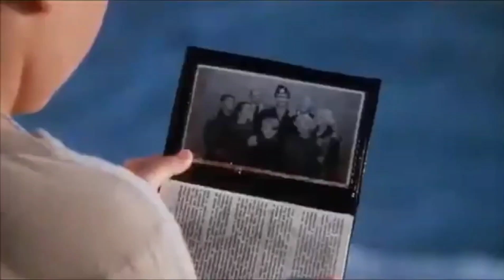Russkies TV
Just Like They Do On The TV

©️ Kimbra

Movie: Russkies

My favorite movie of all time!

I discovered Key West because of this and learned some Russian! ❣️